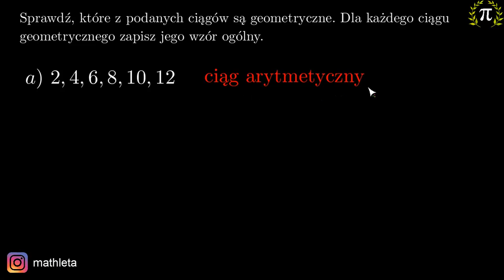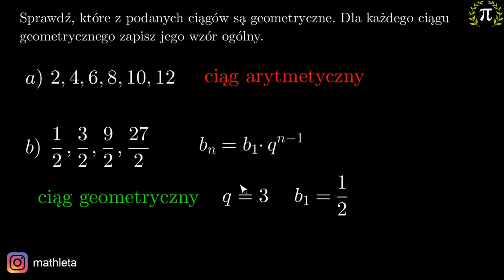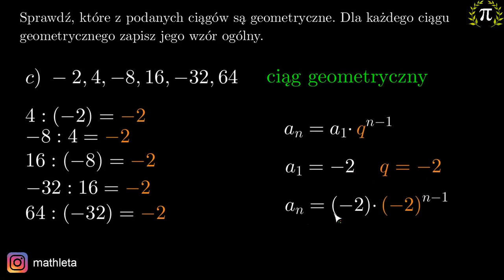2. Jak sprawdzić, czy ciąg jest geometryczny?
Z tego filmu dowiesz się:
-co to jest ciąg geometryczny,
-czym jest iloraz ciągu geometrycznego,
-jak wygląda wzór ogólny ciągu geometrycznego,
-jak sprawdzić, czy dany ciąg jest geometryczny.